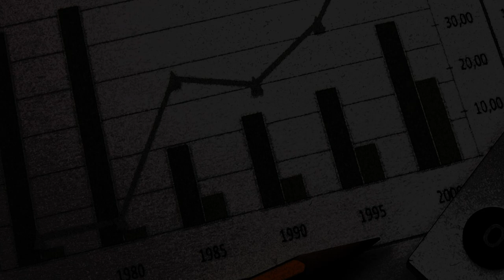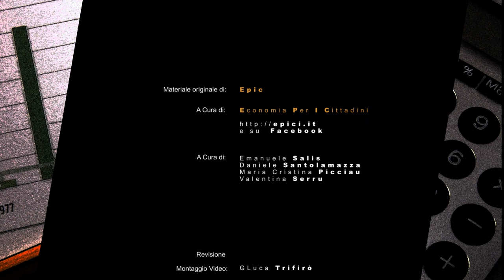EPIC intervista LUCIANO BARRA CARACCIOLO. 1) Ordoliberismo